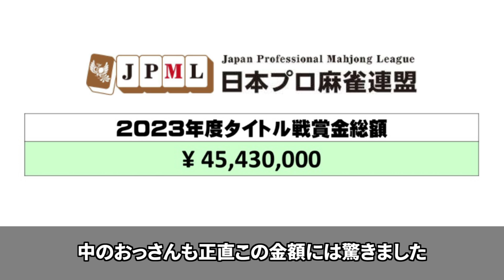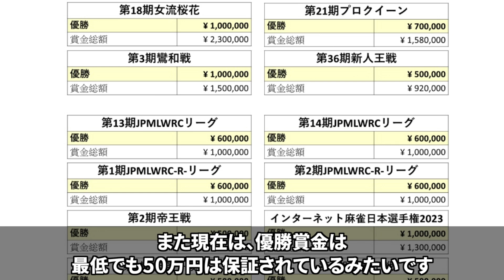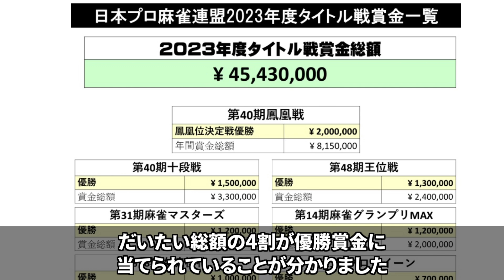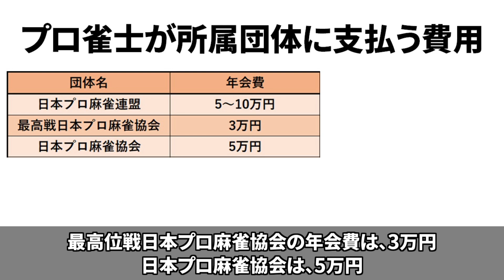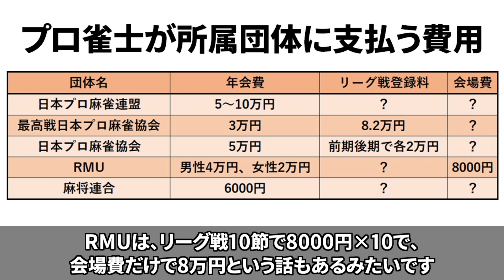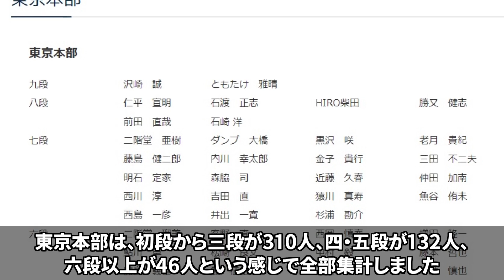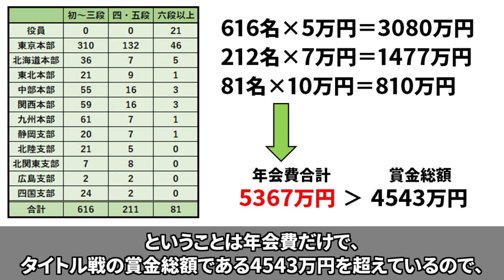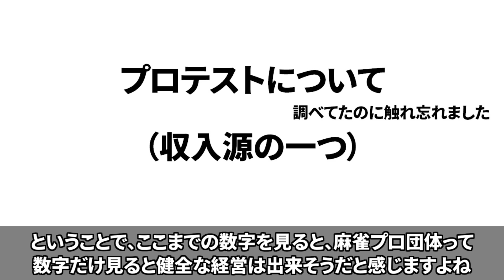【賞金総額4543万円】日本プロ麻雀連盟の懐事情！【麻雀プロ団体/プロ雀士/解説】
日本プロ麻雀連盟の2023年度のタイトル戦賞金総額が4543万円であることをご存知でしょうか？
今回は日本プロ麻雀連盟の懐事情について解説します！